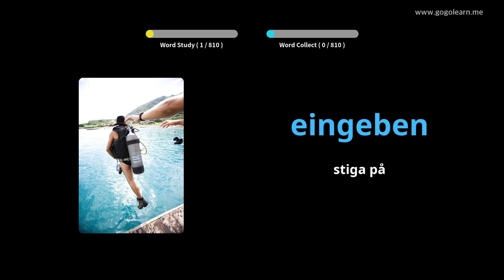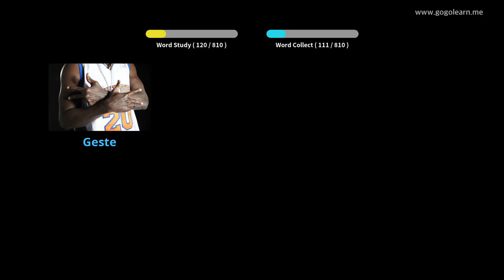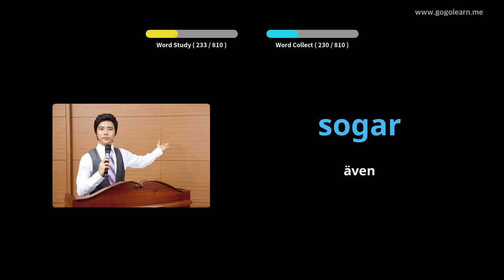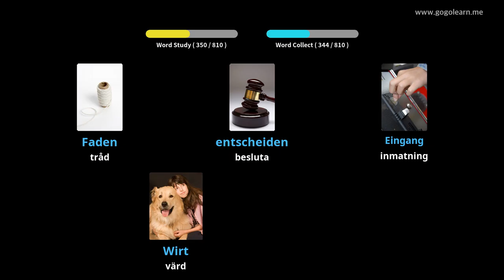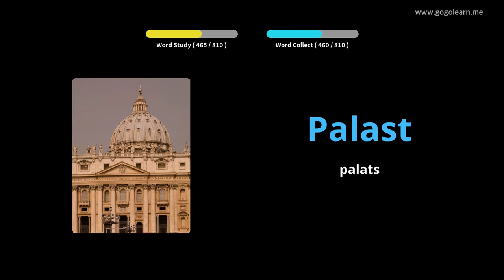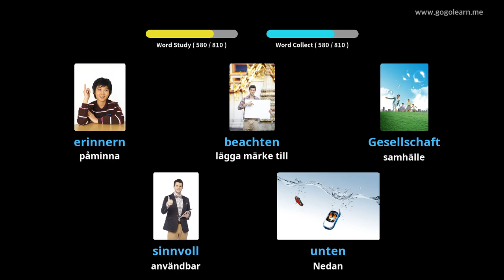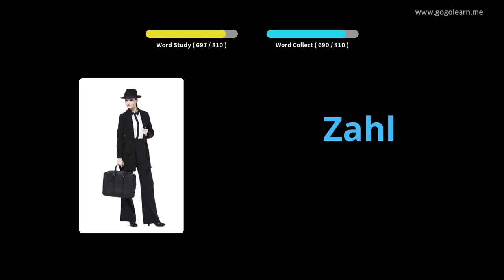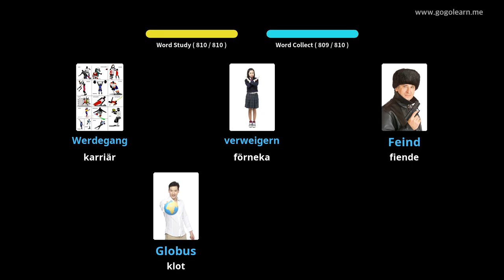Lär Dig Tysk Genom Bilder |Tysk Ordförråd Grundskola 2 | Golearn